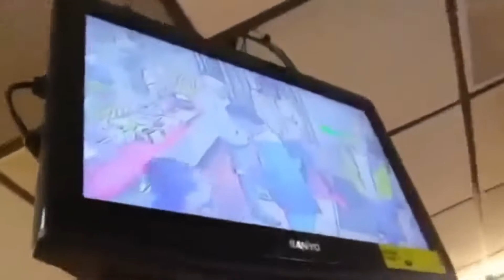Trippie Redd - Young Wild Boys (Official Music Video + Clean)